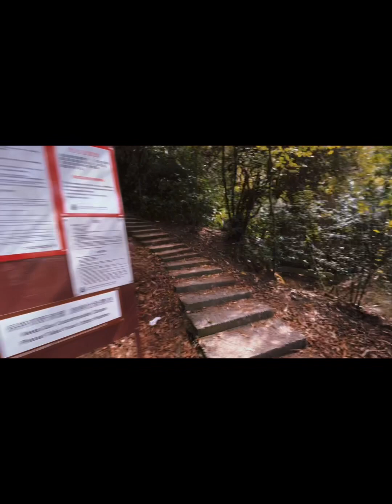Unbelievable Violet Hill 😍 |Hiking |Nature |Travel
Violet Hill, also known as Tsz Lo Lan Shan, is located within Tai Tam Country Park in Hong Kong. The hill is a popular site for hiking. The Hong Kong Government named three trails on the hill, namely Wilson Trail, Tsz Lo Lan Shan Path and Tai Tam Country Trail.